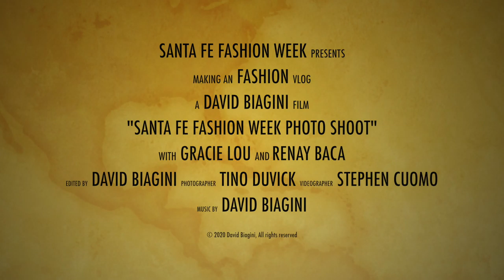Behind The Scenes - Santa Fe Fashion Week Photo Shoot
Behind the scenes with Santa Fe Fashion Week featuring models Gracie Lou and Renay Baca.

Filmed at the Kit Carson park in Albuquerque, New Mexico. It was 105 degrees in the shade! This video gives you a glimpse at what goes on behind the scenes to produce a Vlog.

What's your style?